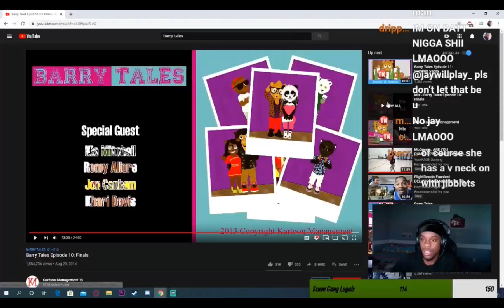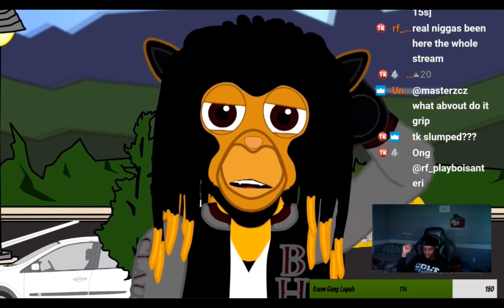ScumTk Watches Barry Tales Ep.11: Summer Vacay 🤣